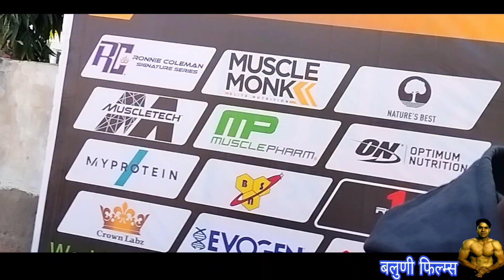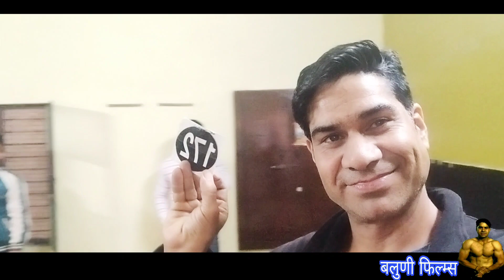काशीपुर mr. Uttrakhand 2022,23 Bodybuilding sho kotdwar Baluni Films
lo dosto is baarka vlog body bilding ka video ka dekhe 2021 ka mr uttrakhand#kotdwar vlog kashipur mr. uttrakhand kotdwar vlog mr. uttrakhand 2022